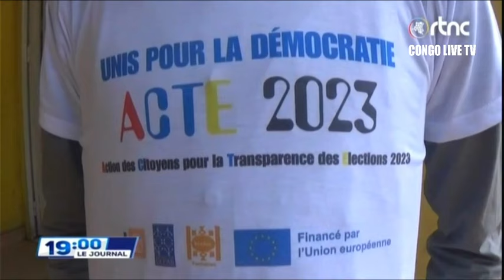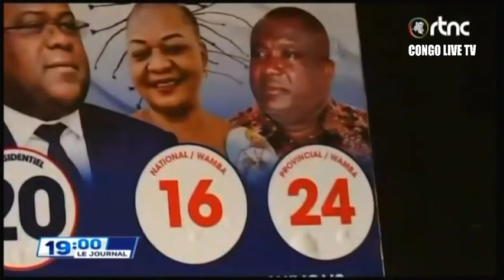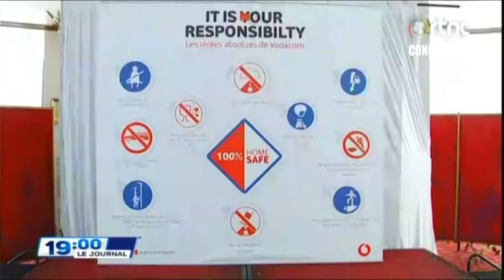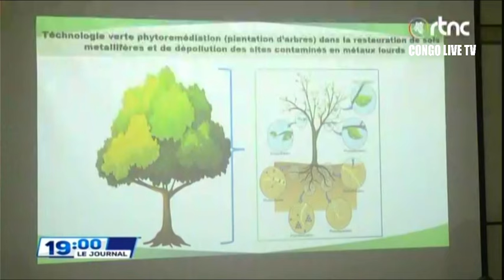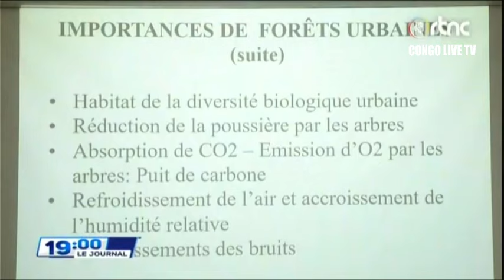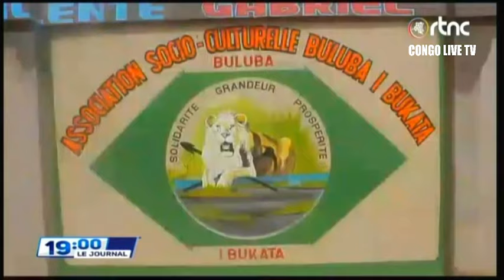🔴RDC : SUIVEZ LE GRAND JOURNAL DE CE MERCREDI LE 06.12.2023 RTNC EDITION 19H00